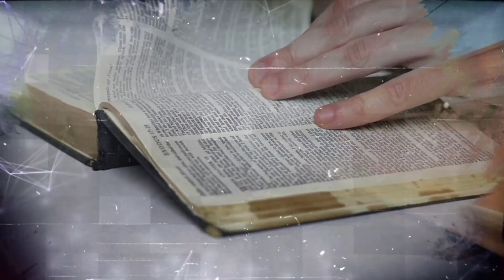O mundo novamente à beira da guerra